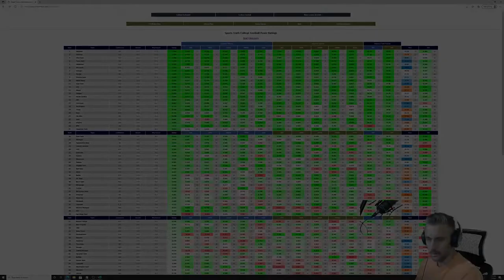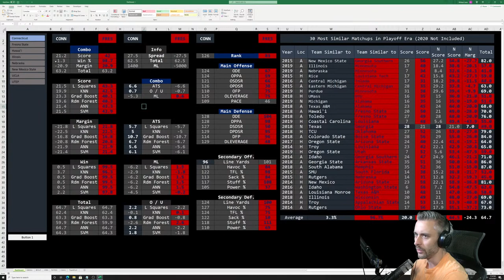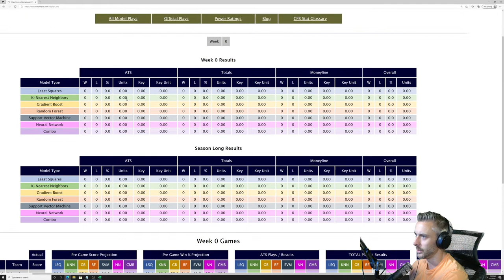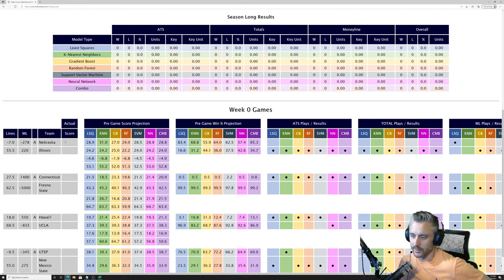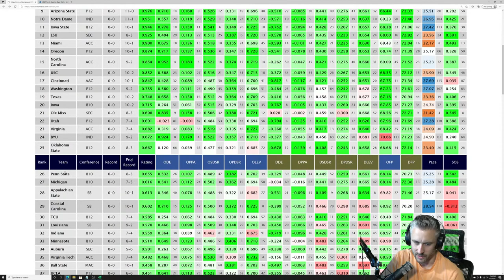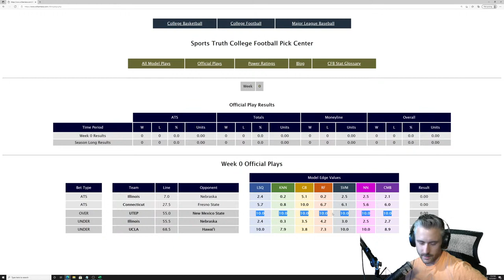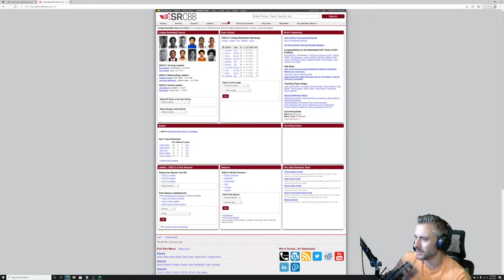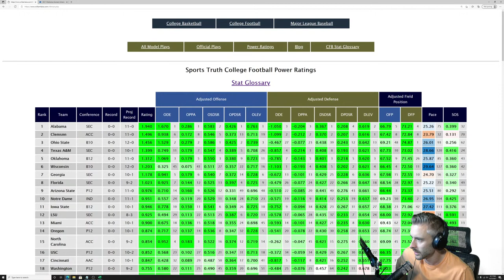2021 College Football Machine Learning Model - Week 0 Preview + Picks (Nebraska-Illinois!)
After weeks of hard work my college football machine learning model is ready for the 2021 season in time for Week 0. This model utilizes 6 different machine learning techniques to make predictions:

Blender - Least Squares Regression
ATM - K-Nearest Neighbors
Boost - Stochastic Gradient Boosting
Poppyfields - Random Forest
Network - Artificial Neural Network
Hardline - Support Vector Machine

Can any of these 6 approaches turn a profit in 2021? They better because this model is far more complex than the system I have used the last 4 years and my 4 year season long college football profit streak is on the line.

Notable Games:
-Nebraska at Illinois
-Hawaii at UCLA
-UCONN at Fresno State
-UTEP at New Mexico State